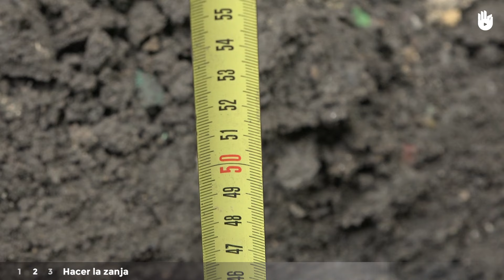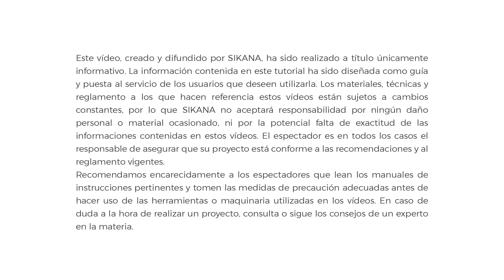Cómo enterrar un cable eléctrico | Electricidad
En este tutorial te explicamos cómo enterrar un cable eléctrico para alimentar un edificio cercano o para alumbrar una zona exterior.

Para acceder a más vídeos formativos sobre electricidad, te invitamos a que veas nuestro programa completo. Te damos consejos, te enseñamos a realizar instalaciones. ¡y más!

Este vídeo educativo ha sido creado pensando en personas que no tienen ninguna experiencia previa en los trabajos de electricidad. Te enseñamos a realizarlo en tu hogar.

Electricistas sin Fronteras (Electricians Without Borders) es una ONG de solidaridad internacional. Desde 1986 ha desarrollado proyectos dedicados a ayudar a habitantes de áreas rurales y remotas a acceder a la electricidad y al agua. Su objetivo final es mejorar las condiciones de vida e impulsar la economía de estas comunidades a través del acceso a un bien que en el mundo desarrollado se considera básico y necesario: la electricidad.

__Translation - Andrea BR